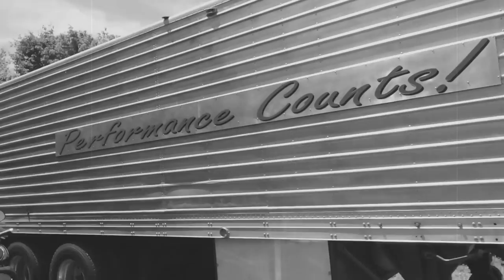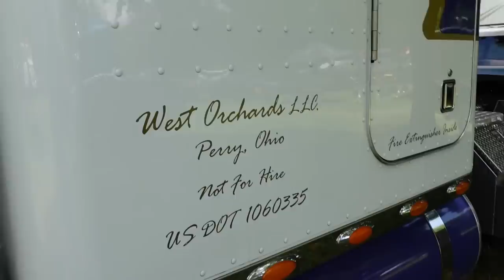Penn-Ohio ATCA Vintage TRUCK SHOW/ Peterbilt, Mack, GMC, Crackerbox, International, Autocar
July 2, 2022 Truck Show held at Ashtabula County Antique Engine grounds in Wayne, Ohio.